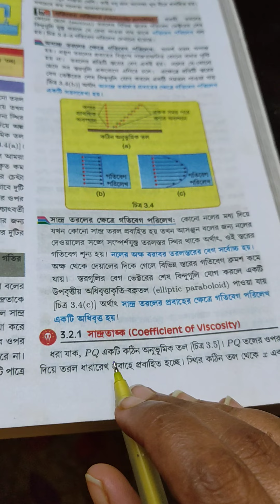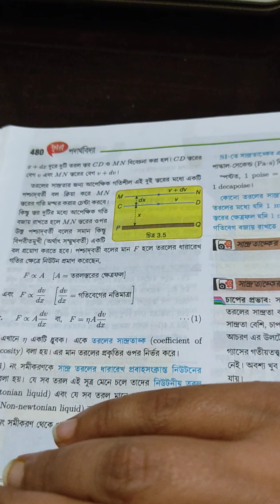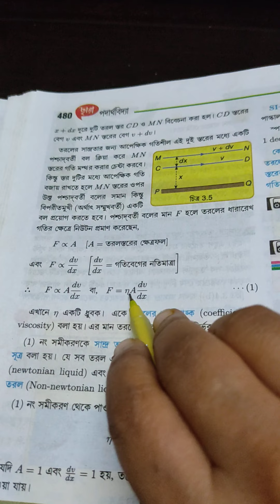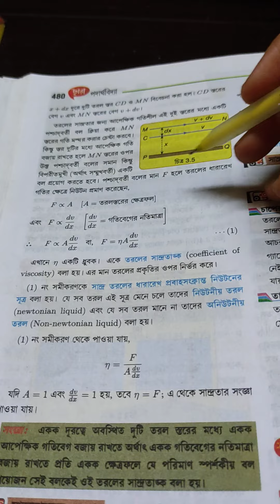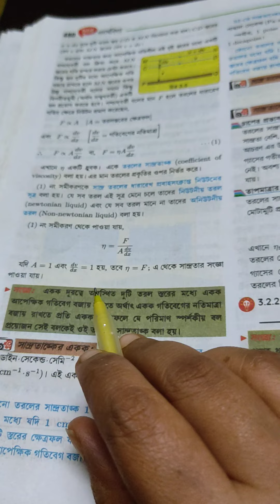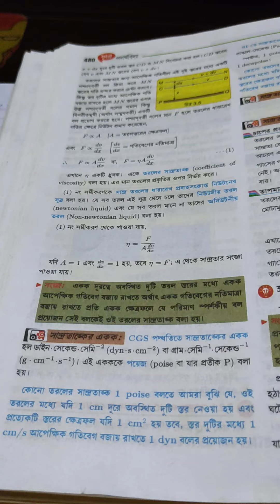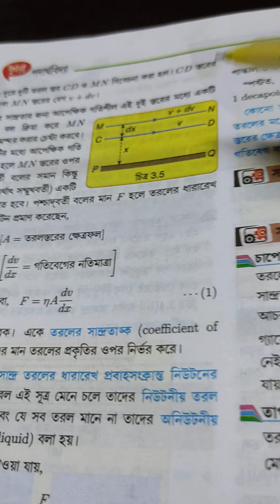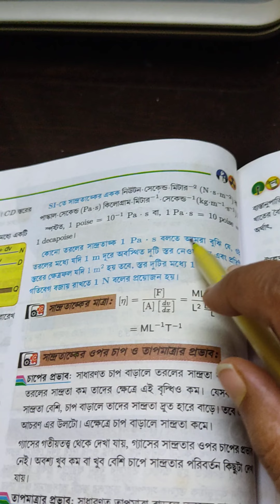7 December 2020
JSR. 11PHYSICS. COEFFICIENT OF VISCOSITY.